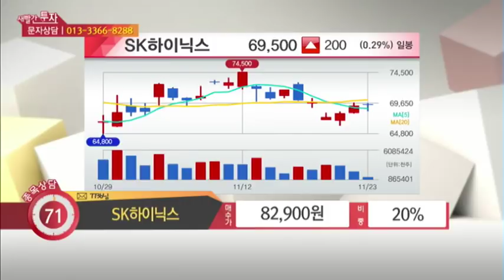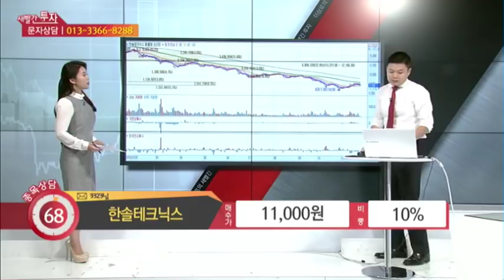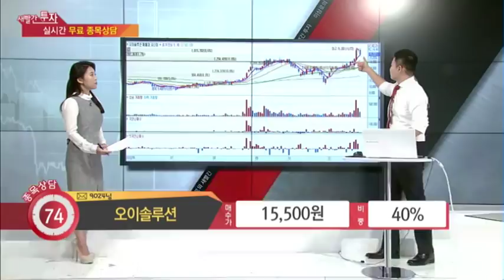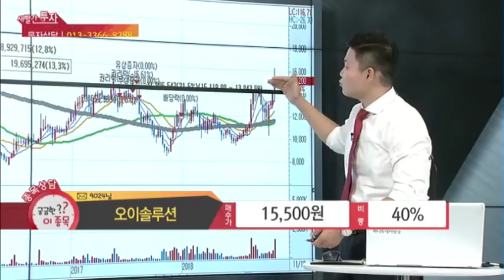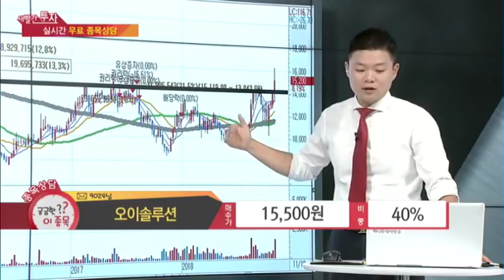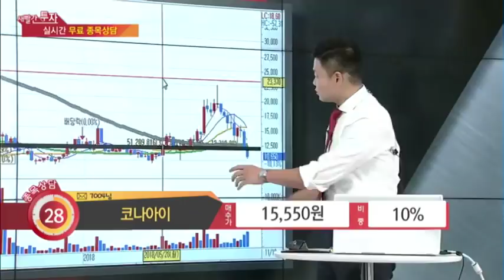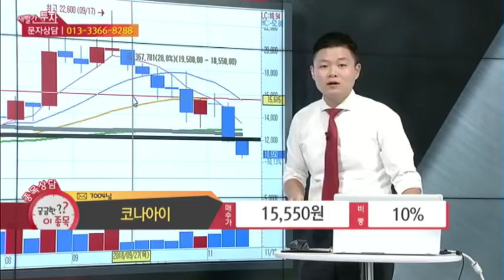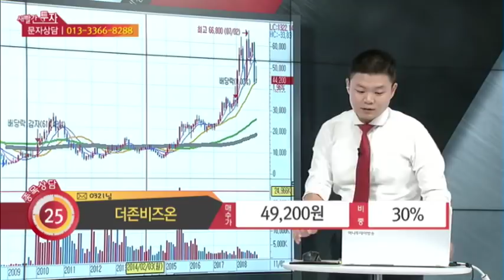MTN 이상로 새빨간투자 종목상담 매매전략 기업분석(한국콜마, SK하이닉스, 한솔테크닉스, 더존비즈온, 삼화콘덴서, 코나아이, 오이솔루션, MLCC, 화장품, 반도체)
“새투”

 라고 남기시면 방송때 보고 최대한 상담 진행해드리도록 하겠습니다. 상담이 안되면 유튜브를 통해서도 매매전략을 업로드하겠습니다.  연락주시면 상담가능합니다. 고민 함께 해결합시다^^

1. 한국콜마 화장품 경쟁력 약화, 돌파방향은?
2. SK하이닉스 주가하락 원인은? 반등 가능할까?
3. 한솔테크닉스 지금은 냉정해져야 할 때?
4. 삼화콘덴서 MLCC 광풍, 이제는 끝인가?
5. 코나아이 스마트카드 시장 성장 다시 주가회복 가능할까?
6. 오이솔루션 광트랜시버와 5G의 관련성은?
7. 더존비즈온 회계프로그램시장 급성장 주가 이미 선반영?